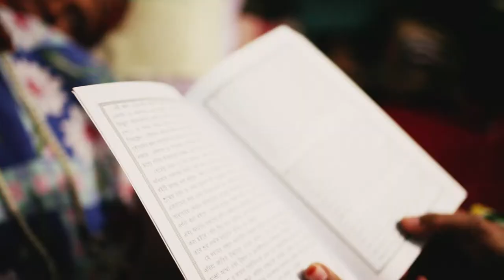Sir William Beveridge Foundation -Empowerment through care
A film depicting the ethos and approach of the Sir William Beveridge Foundation towards care, compassion and empowerment  through the voices of the people themselves.